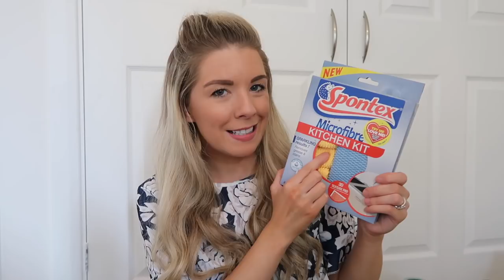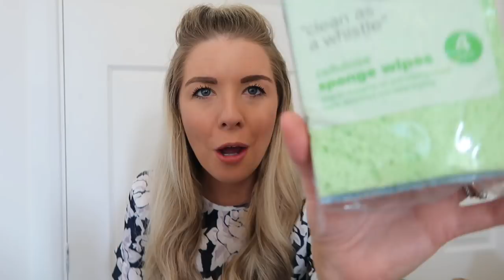HUGE CLEANING HAUL! MRS HINCH HAS ME HOOKED! | KATE MURNANE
Hi Guys! I hope you enjoy my Mrs Hinch inspired cleaning haul!
Are you as obsessed as me?

Kate x